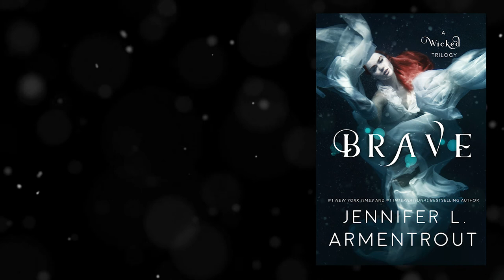[BOOK TRAILER]--BRAVE (WICKED SAGA, BOOK 3) by JENNIFER L. ARMENTROUT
BOOK RELEASES 12/11/2017
Trailer created by Franggy Yanez
Talent/Model: Justin Edwards